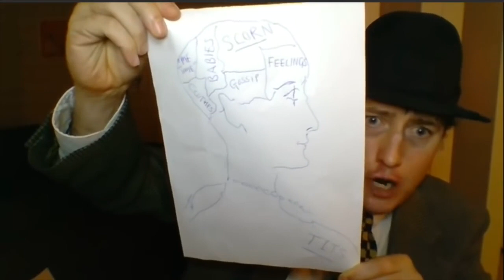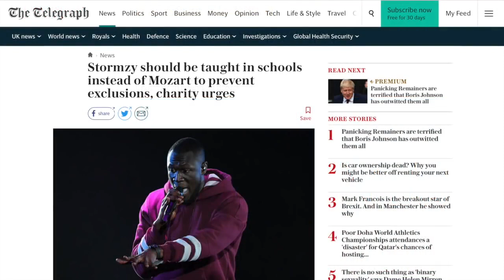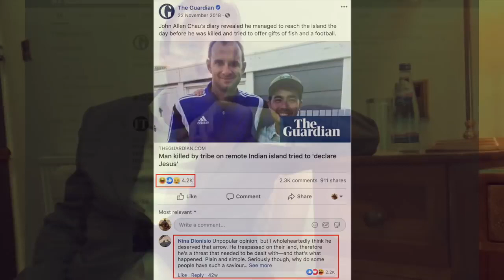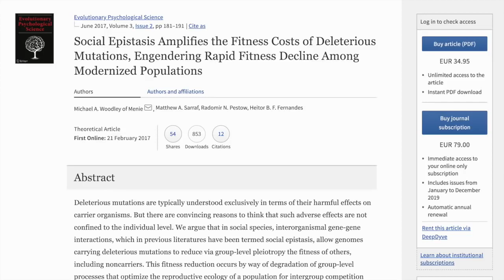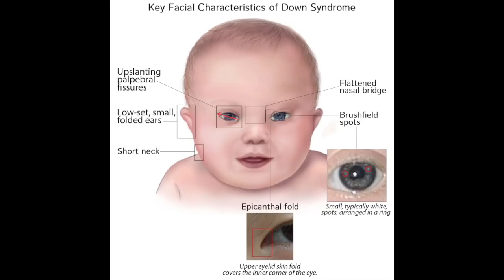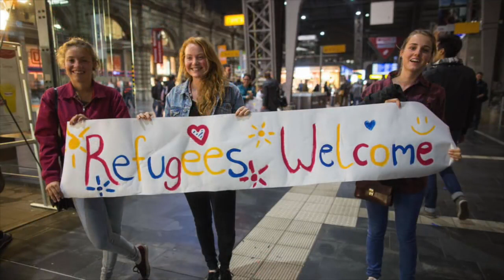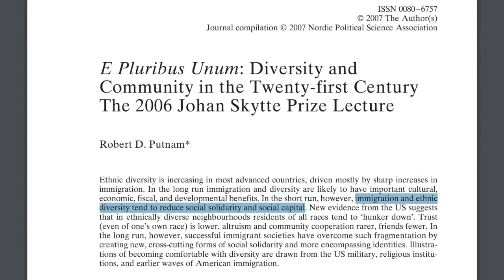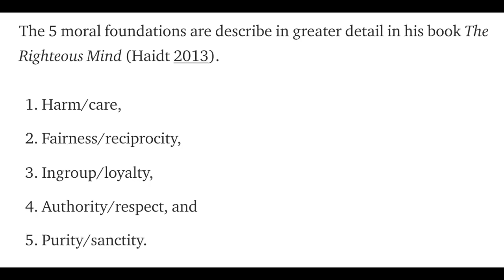The Rise of Spiteful Mutants with Edward Dutton Interview (Mirror)